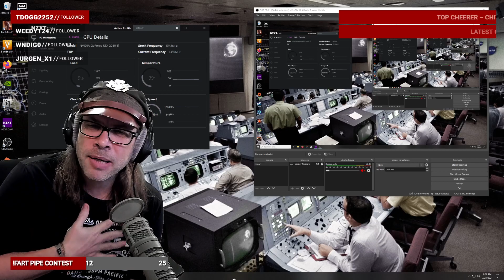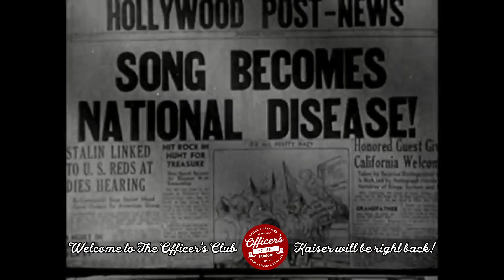Battlefield V with KaiserVonGrauer: The Hole Dang Show! Pilot Flying Planes!